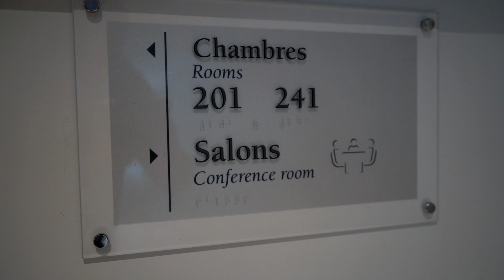Je vous présente le STAGE INTENSIF Auxiliaire de Puériculture (Week-end AP)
Tout nos programmes pour que tu puisses devenir Auxiliaire de Puériculture ;